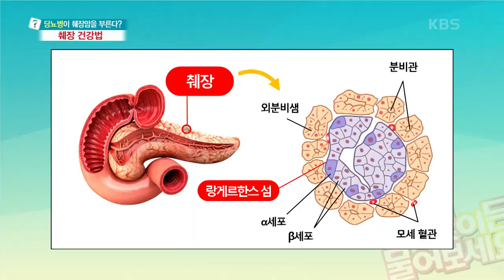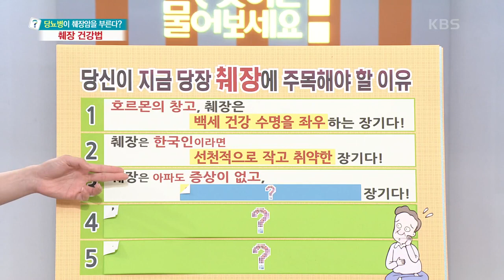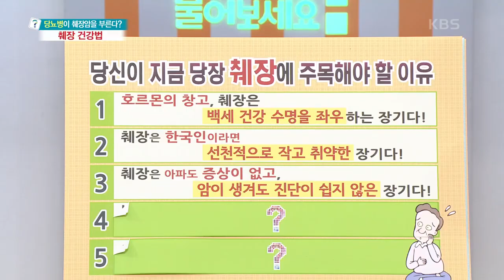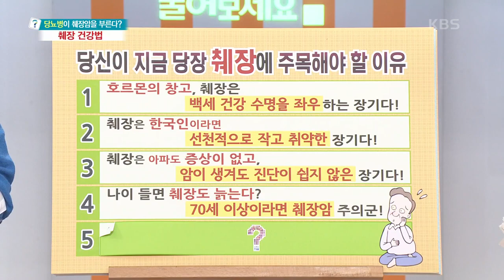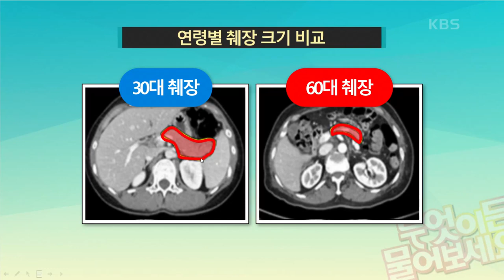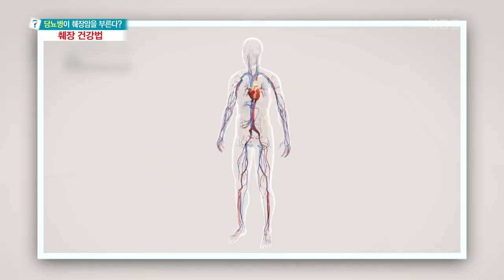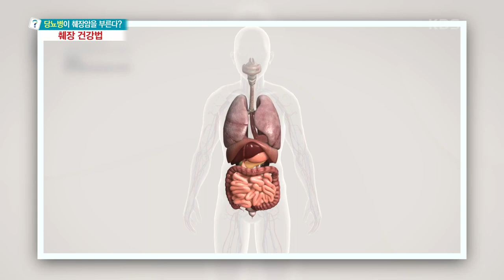[무엇이든 물어보세요] 당신이 지금 당장 췌장에 주목해야 할 이유 | KBS 220809 방송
당신이 지금 당장 췌장에 주목해야 할 이유 20220809